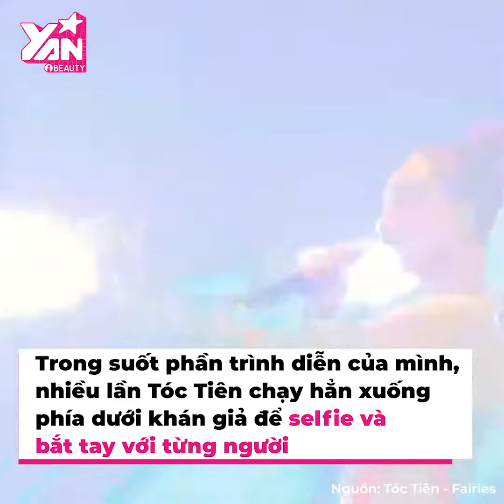Sao việt rách đồ trước cả nghìn khán giả: Thủy Tiên vì diễn quá sung | Bản Tin DANZ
Những sự cố bục chỉ, rách váy áo bất ngờ từng khiến không ít sao Việt rơi vào cảnh phải “muối mặt”, nhất là khi có hàng nghìn khán giả đang hướng ánh mắt về phía họ.